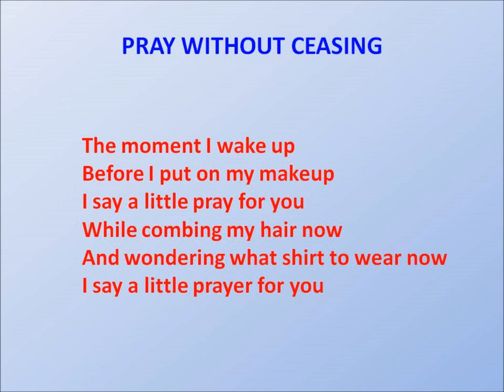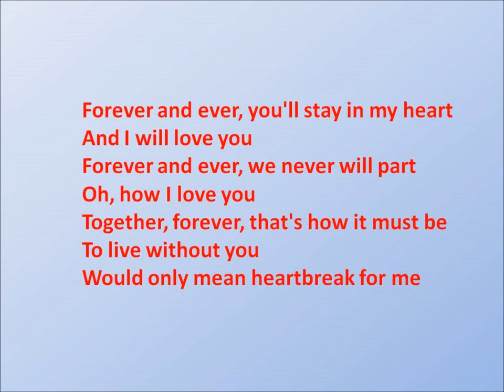Pray Without Ceasing